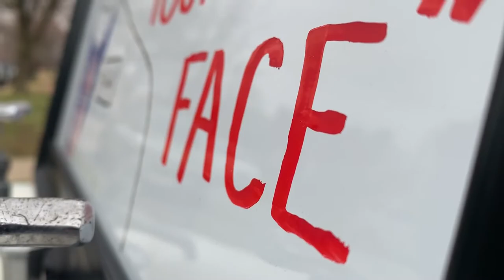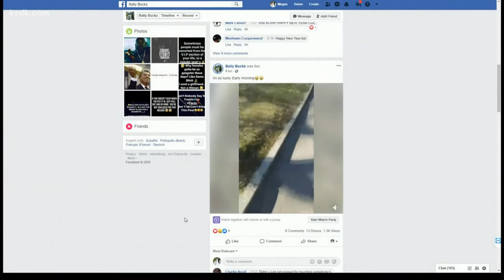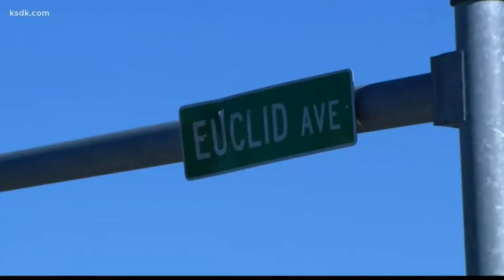Sara Machi Reporter Anchor Resume Tape 031121